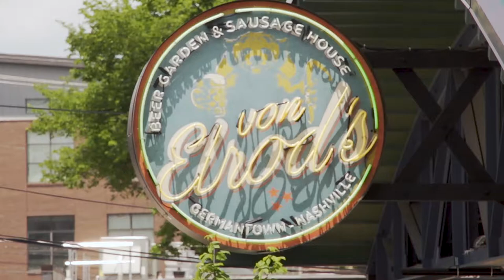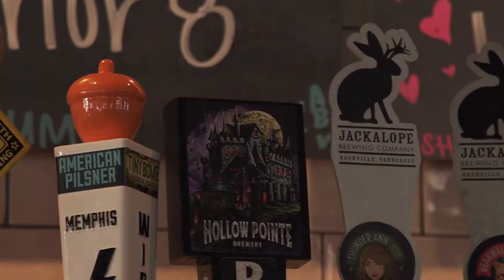Exploring The Neighborhood: Von Elrods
Sounds Reliever Bobby Wahl joins Jeff Hem over at the Beer Garden and Sausage House Von Elrods, right across the street from First Tennessee Park. They talk some baseball, how Bobby has been feeling after his off-season surgery and chat a little with Von Elrods co-owner Jason.